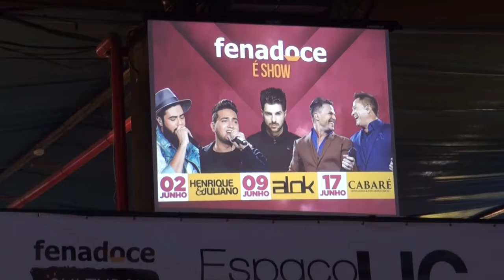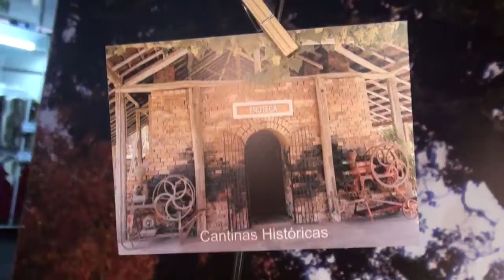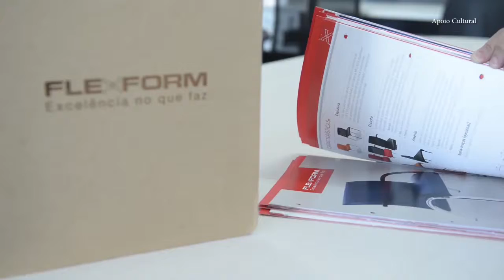Programa do Ike Completo 24 06 2017